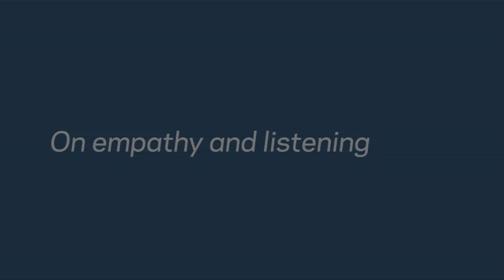Mary Beech of Kate Spade New York on Empathy and Listening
Mary Beech, Senior Vice President & Chief Marketing Officer, Kate Spade New York, discusses the importance of empathy, listening, and communicating your vision.